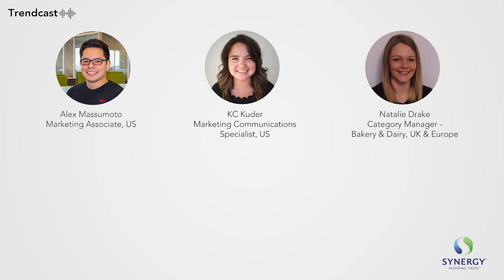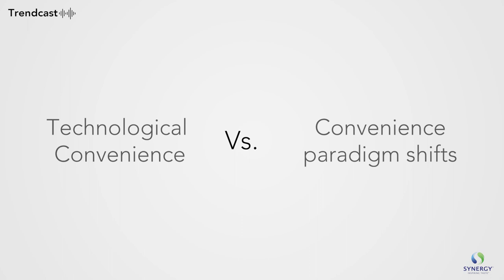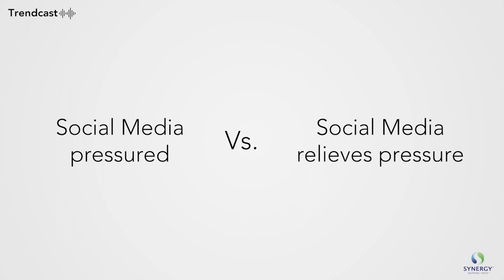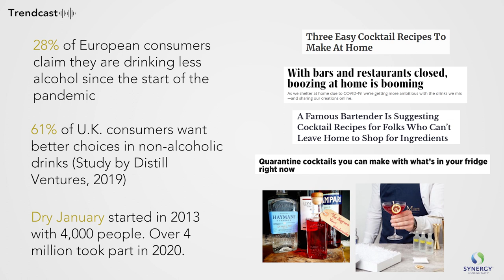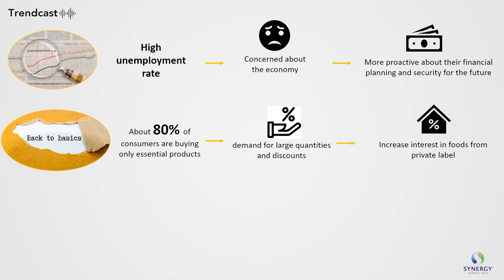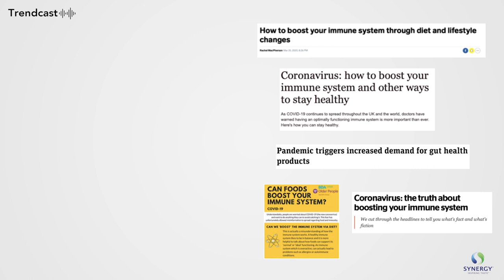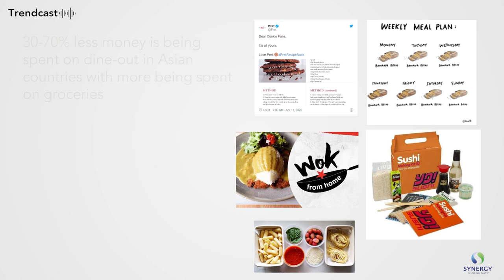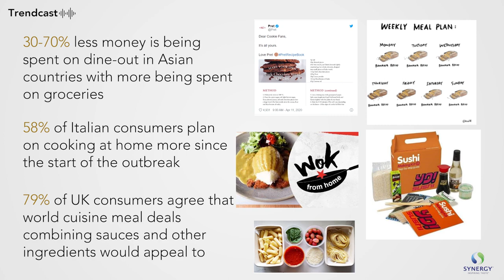Trendcast Episode 4: Post COVID-19 - Predicting the Impact on Food and Beverage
Join our global marketing team discussing various ways COVID-19 may impact the global food and beverage industries.